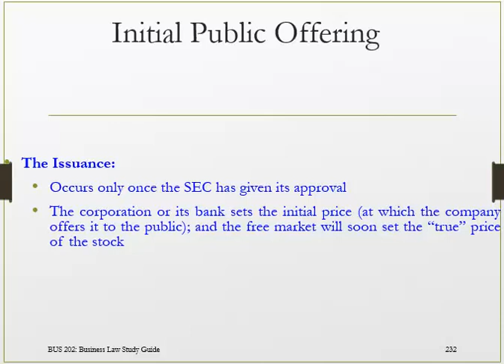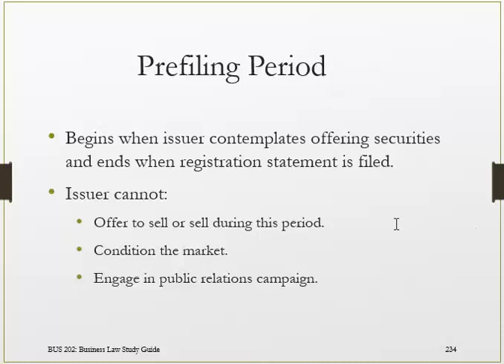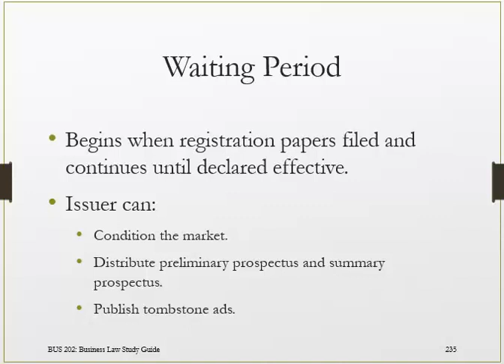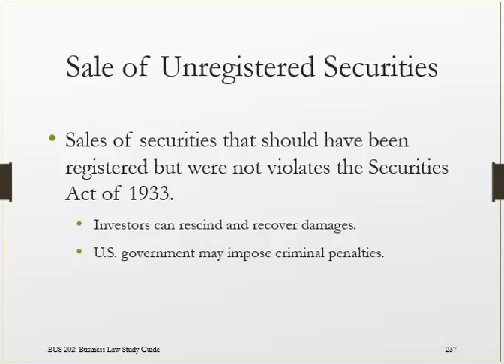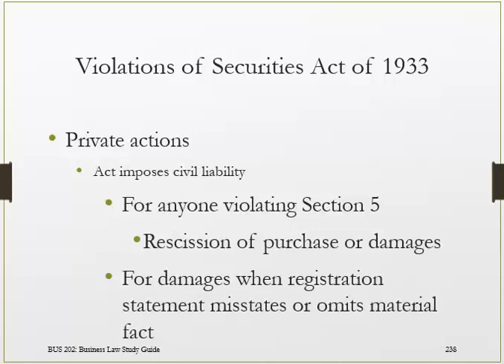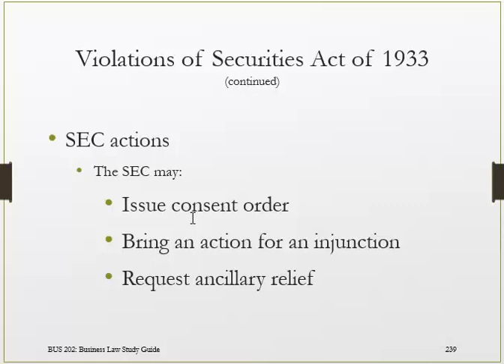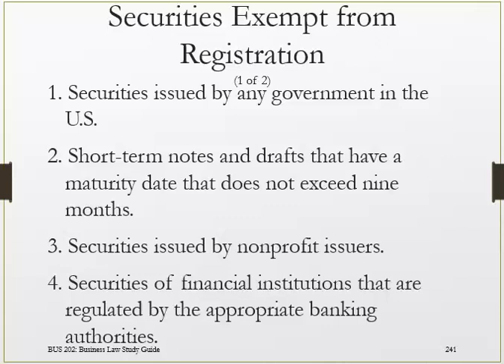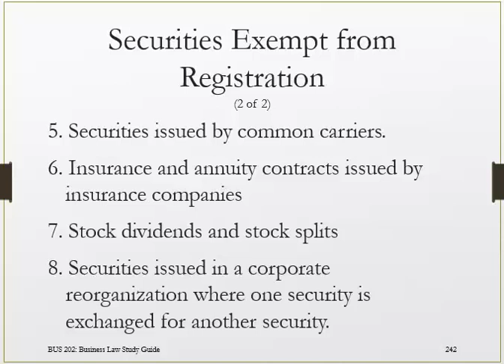Bus 311 22 securities 2